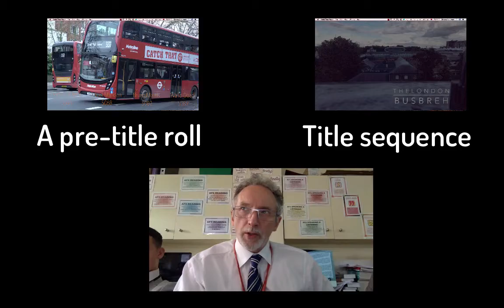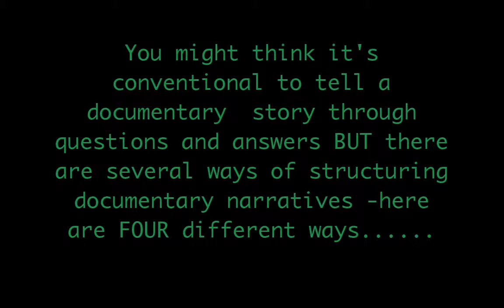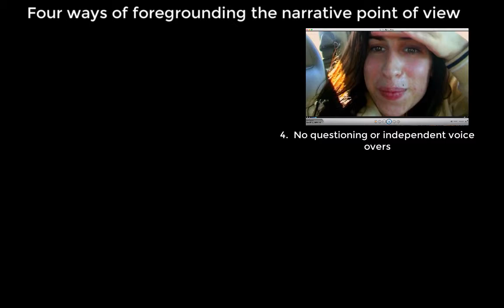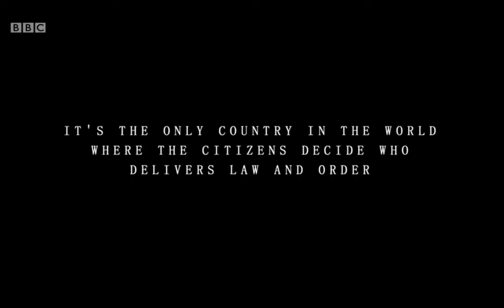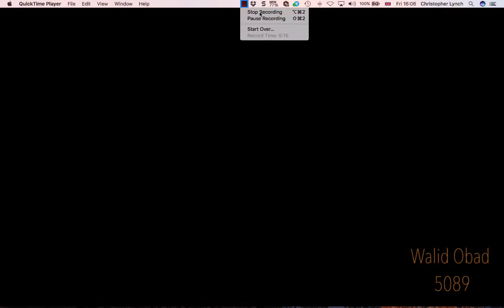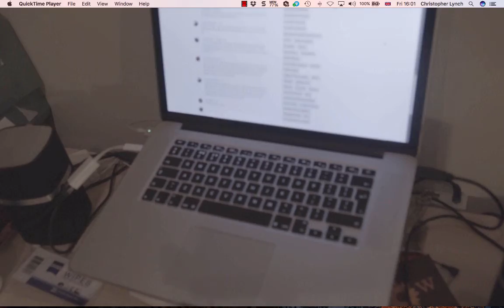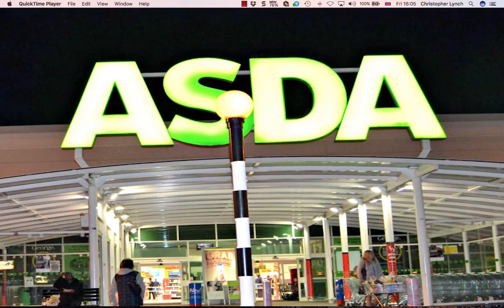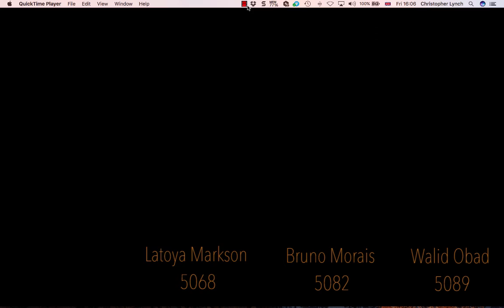Codes and Conventions of TV Documentary